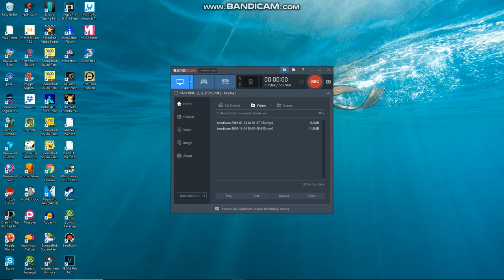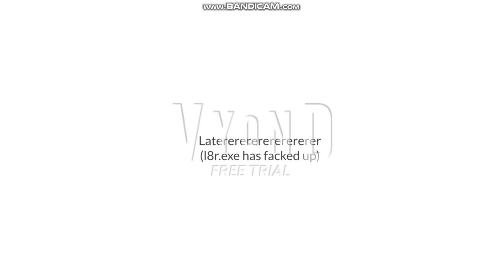Honree gets a noo spewn and dies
Ever since Lenstar productions will close his account, I am reuploading some of his weirdest videos. That includes this one!

This is in fact one of his lost files I found from his old PC! So enjoy while you can!